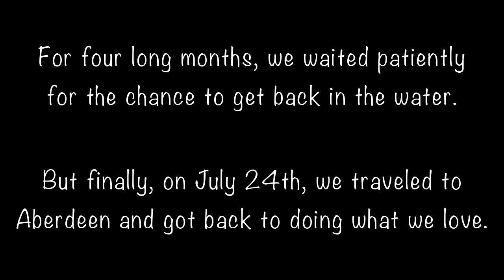Back To Water | Teaser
Mini-Movie out October 1st!